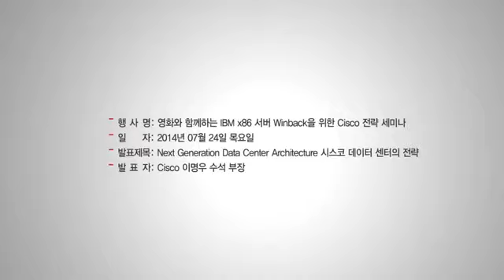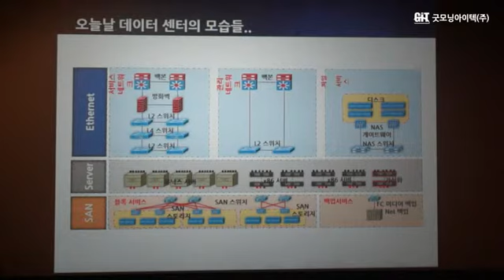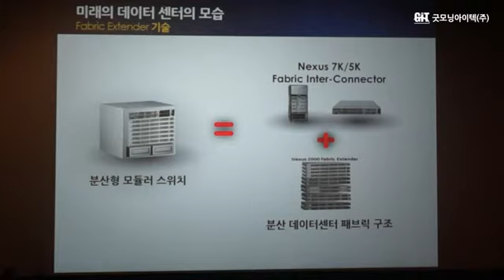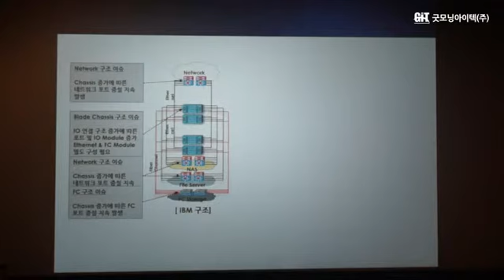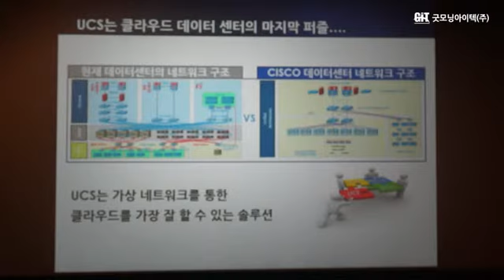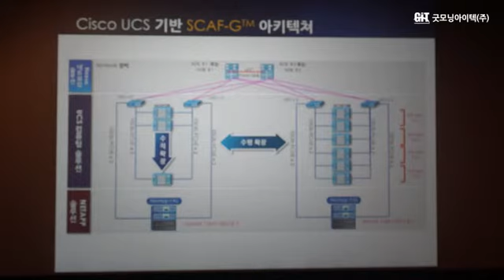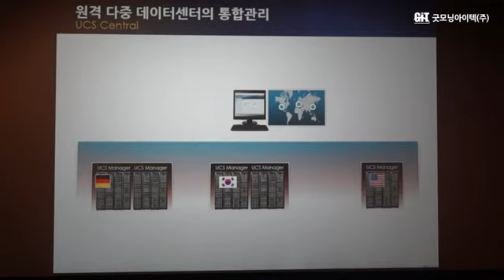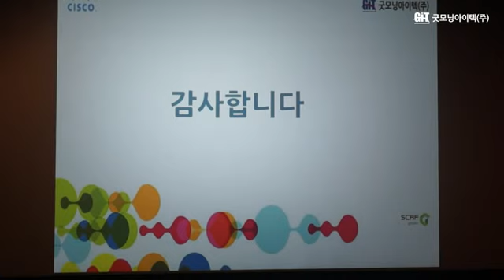[IBM x86 서버 Winback을 위한 Cisco 전략 세미나] Next Generation Data Center Architecture 시스코 데이터 센터의 전략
- 행사명: 영화와 함께하는 IBM x86 서버 Winback을 위한 Cisco 전략 세미나
- 일자: 2014년 07월 24일 목요일
- 발표제목: Next Generation Data Center Architecture 시스코 데이터 센터의 전략
- 발표자: Cisco 이명우 수석 부장